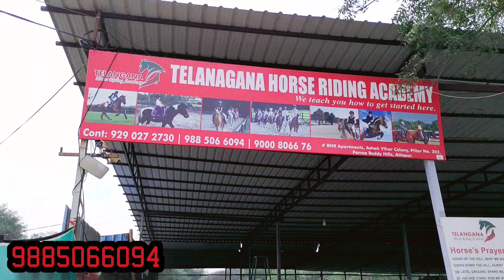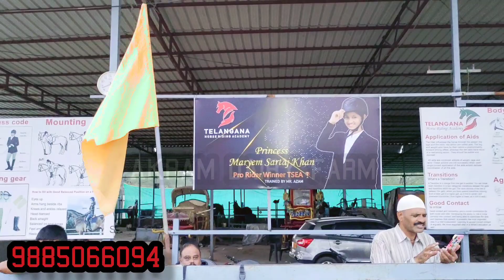Telangana horse riding academy | how to learn or ride horse | horse riding in Hyd | horse stunts